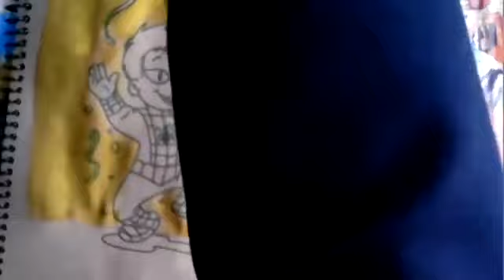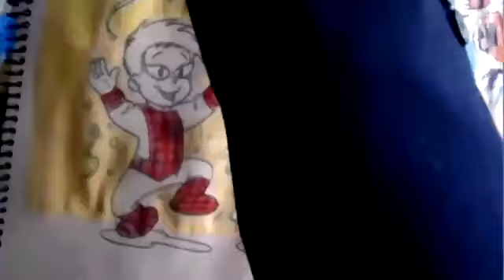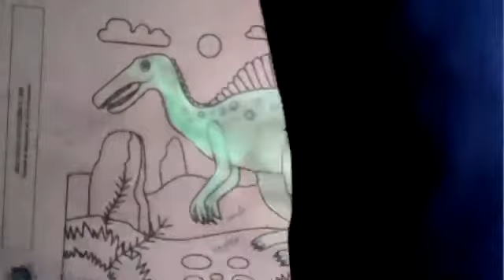4EGB A D ARTÍSTICO CARMEN 22MAR2021